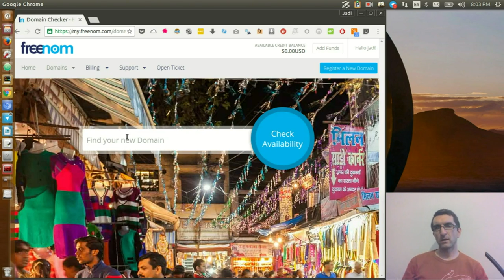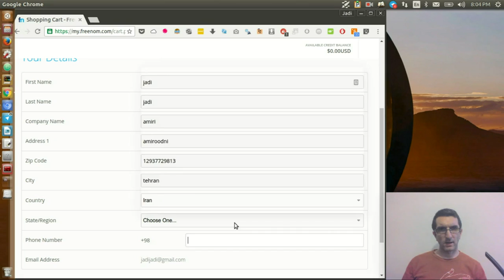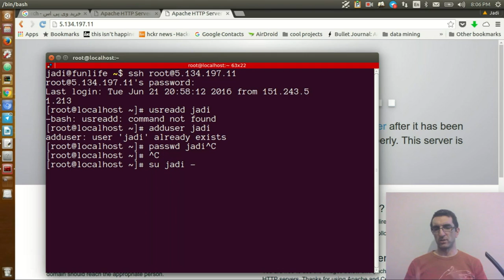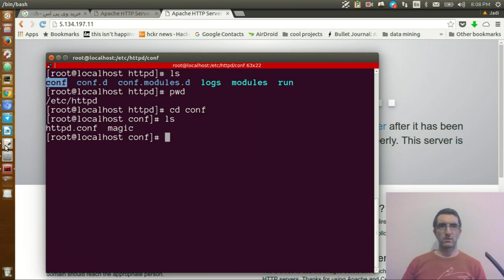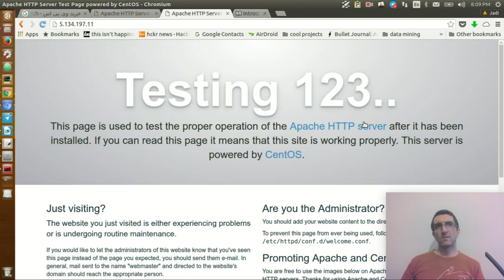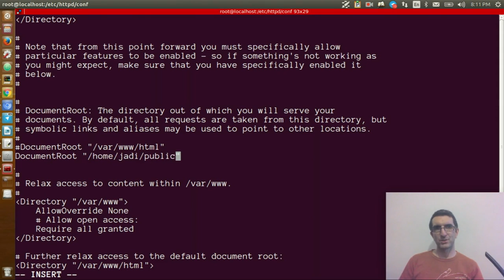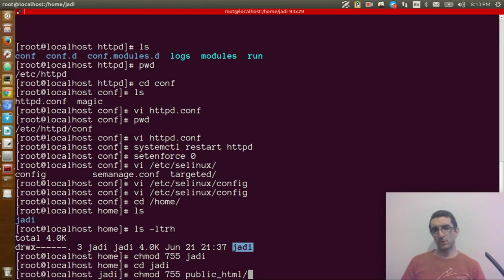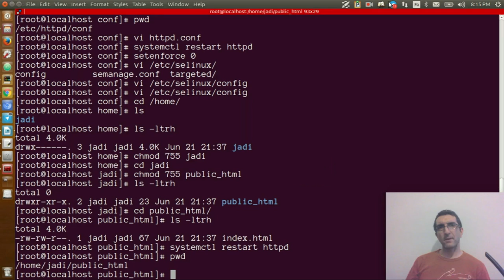جادی تی وی ۰۱۷ - لینوکس برای آدم های شاد: بازم سرور! تنظیمات وب سرور و اتصال دامین شخصی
در قدم دوم از نصب وب سرور، کاری می کنیم که فایل هایی که خودمون توی هوم گذاشتیم روی وب سرور نشون داده بشن!‌ همچنین با تنظیم دی ان اس، یک دامین دیگه رو به هاست وصل می کنیم تا به جای آی پی بتونیم از دامین شخصی مون استفاده کنیم! (قدم دوم از سه قدم)